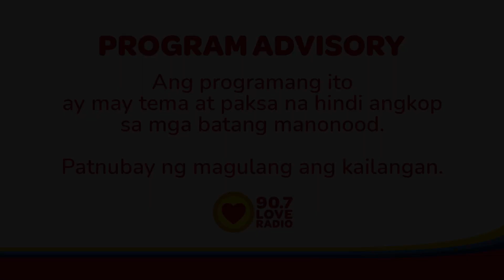Hindi 'yan ibibigay sa'yo KUNG HINDI MO KAYA! - Byaheng Destiny ni Ray (September 5, 2023)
Kahit gustong maging arkitekto ng ating Kabisyong si Ray, kuntento na rin siya sa pinagkatiwala sa kanya ng kanyang tiyuhin dahil kinaya naman niyang pamahalaan ang kanilang karinderya.

Byahe
9pm-12mn